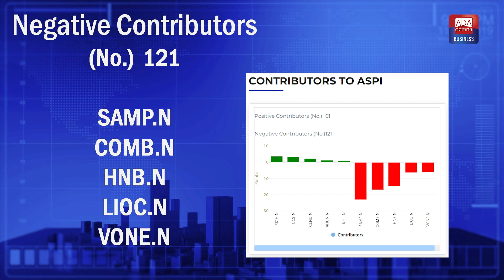CSE continues downward rally due to short term selling pressure in index heavyweights